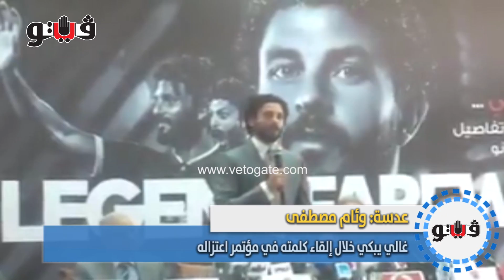غالي: تلقيت انتقادات لاذعة ولم أتهرب أو أقصر في واجبي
فيتو - غالي: تلقيت انتقادات لاذعة ولم أتهرب أو أقصر في واجبي
ـــــــــــــــــــــــــــــ